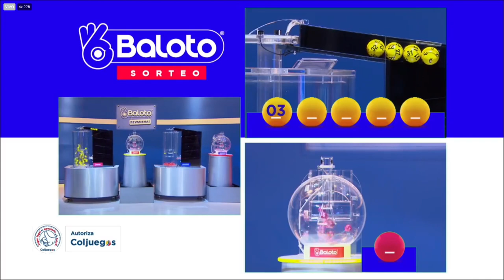BALOTO Resultado del SÁBADO 19 de febrero de 2022 ✅🥇🔥💰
Hola buenas noches, te presentamos los resultados de las loterías y chances en Colombia, vamos con el Resultado para BALOTO Y BALOTO REVANCHA del SÁBADO 19 de febrero de 2022.